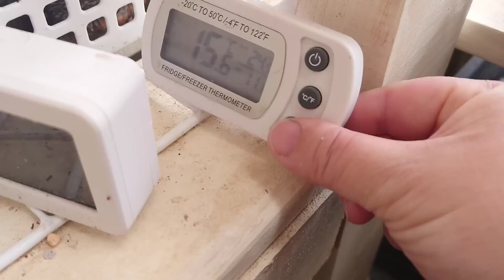｟多肉｠みすぼらしくなっても凹まない理由は前年の仕込みのおかげ💮ランナーって素敵💖 ̖́-‬｟植物｠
毎年増やしまくって、
毎年嫁いでもらって、
増やす楽しみを教えてくれる蓮華シリーズ！！
今年も相変わらず楽しませてくれそうです！！

ミュージシャン: Koichi Morita